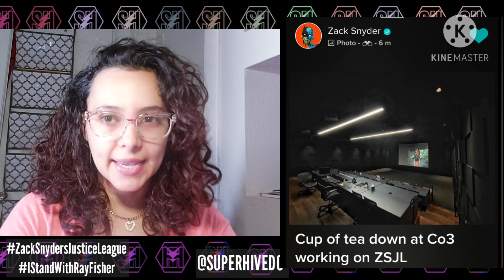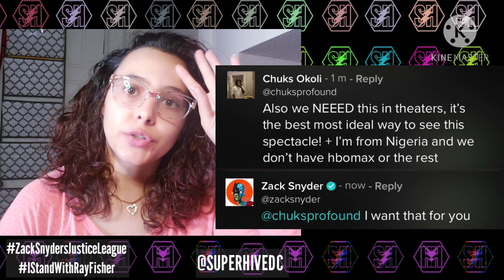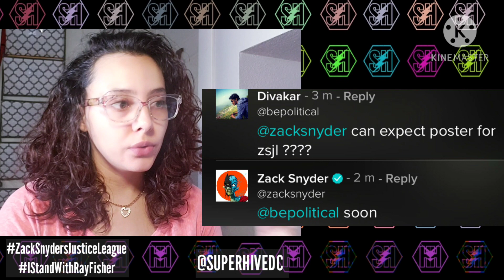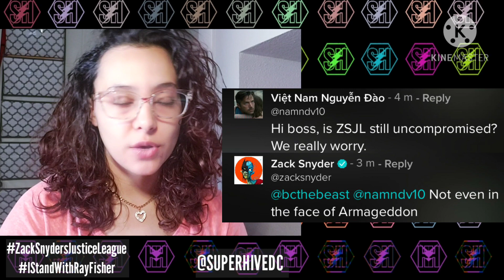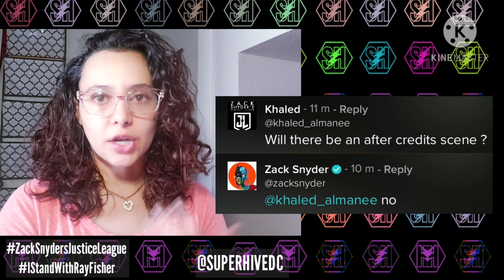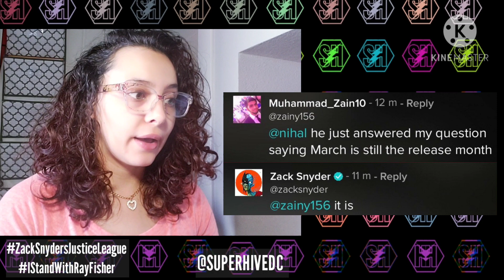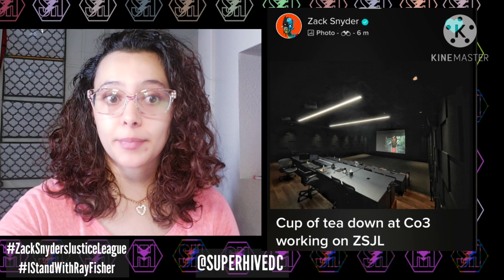ZACK SNYDER CONFIRMS THE SNYDER CUT WILL BE ONE 4 HOUR MOVIE!